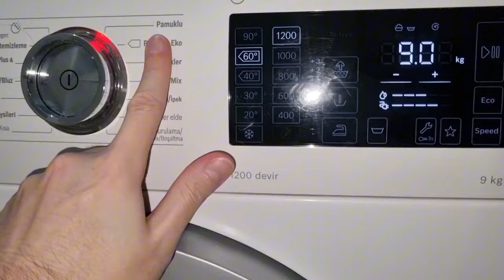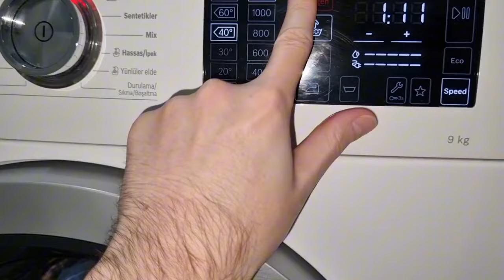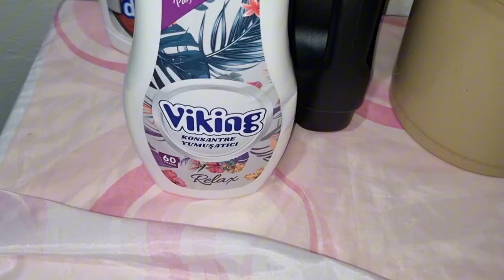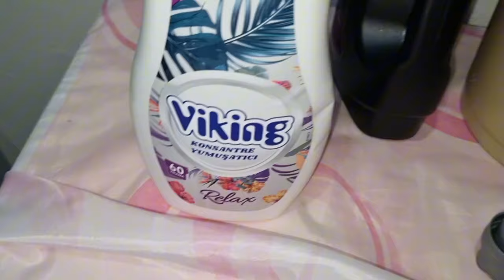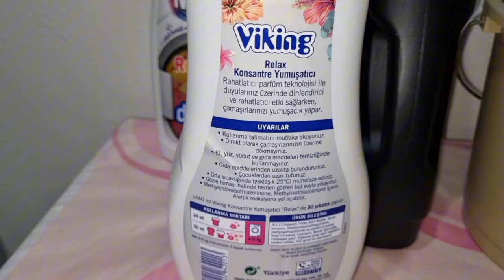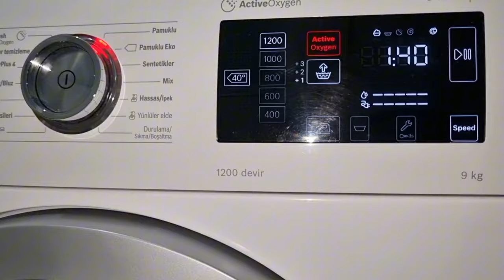Dark Colors, Towels & 1 Bag Washing with Viking Relax Softener | boschwashingmachine WAT24780TR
Bu yıkamada kullandığım ürünler ;

Mor Bahçe renkliler için toz deterjan karışımı
Migros renkli sıvı
Renax siyah sıvı
Viking relax yumuşatıcı